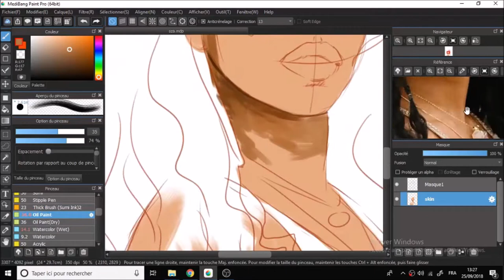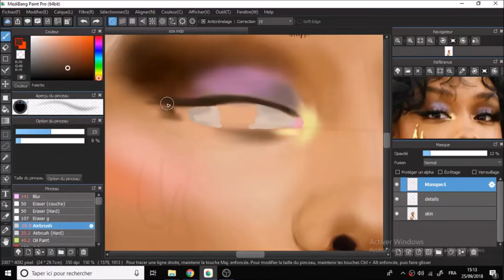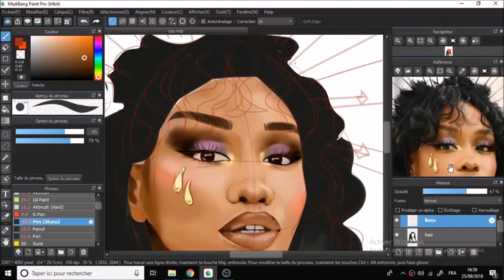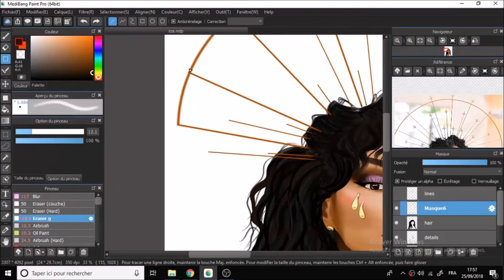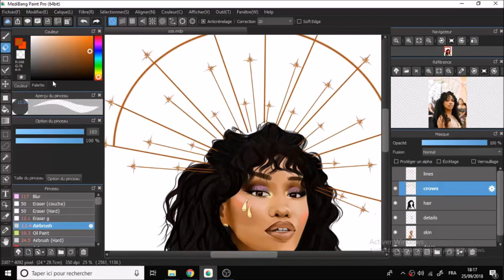SZA at metgala - Speed painting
graphic tablet that i use Wacom Intuos art
Program that u use: Medibang Paint Pro (free)